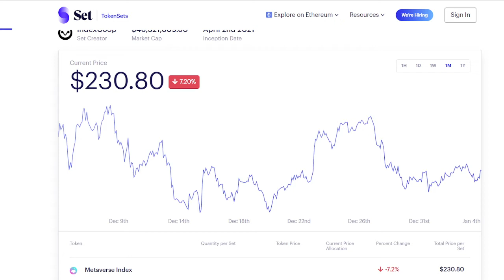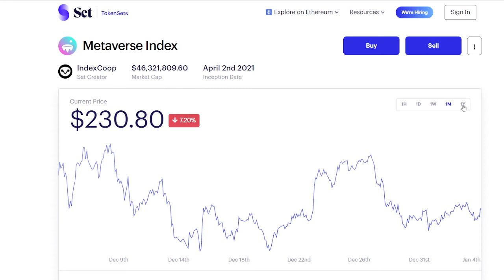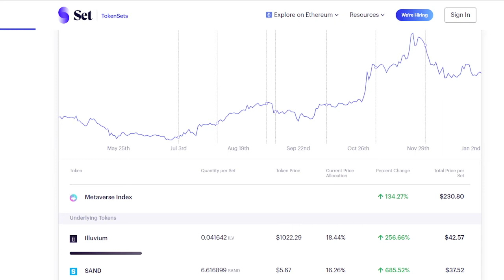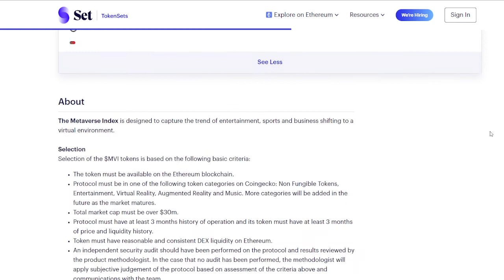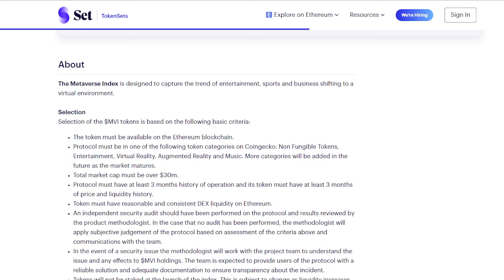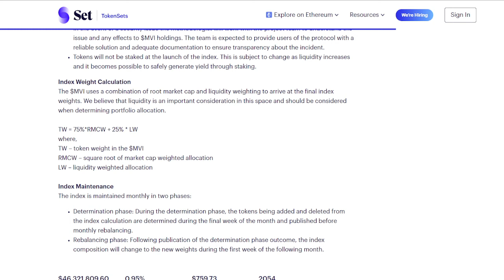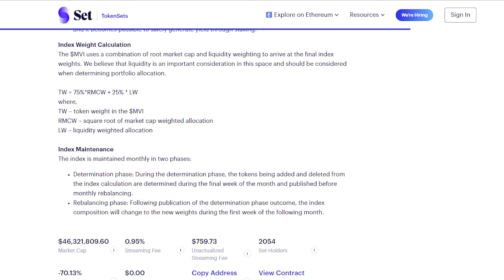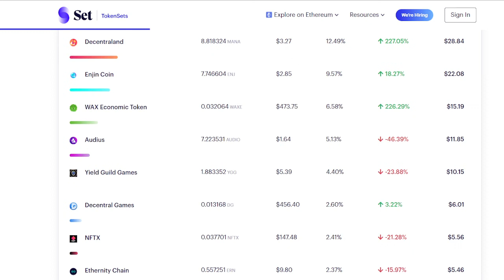Metaverse - 5 sposobów zarabiania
5 sposobów zarabiania na Metaverse:
1) inwestowanie w Metaverse Index
2) samodzielne inwestowanie w projekty Metaverse
3) granie w gry "Play-to-Earn"
4) kupowanie assetów
5) tworzenie własnych NFT

Giełda Coinbase: - jeżeli kupisz BTC za równowartość 100 USD to otrzymasz w prezencie BTC za 10 USD.

Giełda Binance:
z tego linku otrzymasz 10% zniżki na prowizję od transakcji: